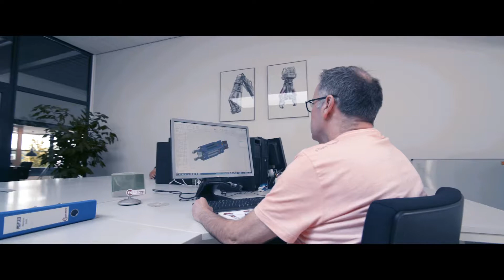Demarec - Chief enigineer Ruud talking about DCC models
Ruud de Gier Chief enigineer of Demarec talking about the development of the DCC two cylinder concrete crusher